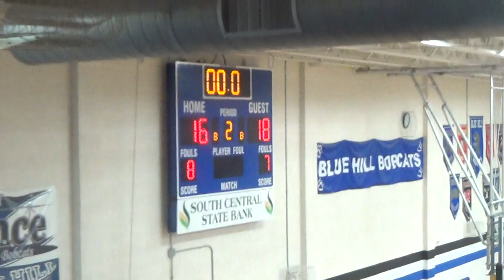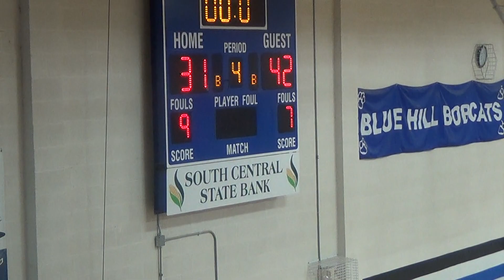2015-2016 Lawrence/Nelson GBB vs. Blue Hill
Raiders defeat rival Bobcats.